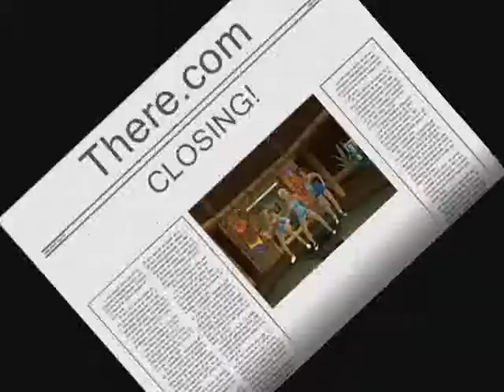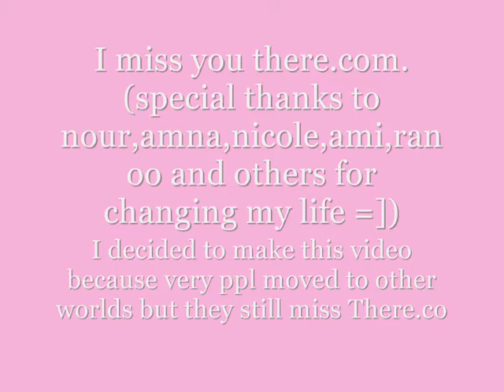There.com When you're gone vside style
A lot of people moved to other worlds since they closed. They still miss There.com and i maked this movie by me (Necla) I play all people exept the girl in black boots and pink (thats my friend) I don't own the song either the games (vSide and There.com) I miss you there.com so much...